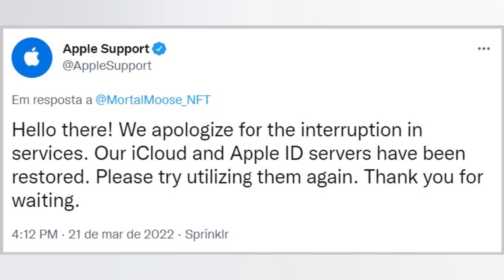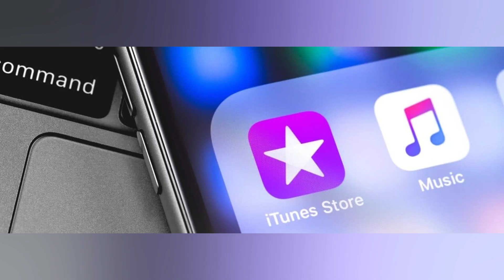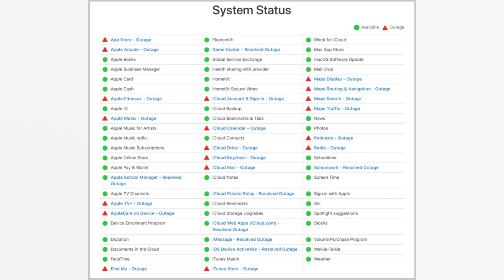APPLE APRESENTA INSTABILIDADE EM SEUS SERVIÇOS NA ÚLTIMA SEGUNDA FEIRA (21)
A Apple apresentou diversas falhas e instabilidades em seu sistema na última segunda feira; o problema afetou vários aplicativos da marca e prejudicou seus usuários. A Apple é uma empresa multinacional norte americana fundada em 1976 que projeta e comercializa produtos eletrônicos de consumo. software de computador e computadores pessoais. Na noite desta segunda feira (21). os serviços da apple sofreram um apagão e apresentaram 21 falhas em seu sistema causando instabilidade na Apple Music. ICloud. Apple TV e Apple Store. segundo Reuters enquanto a apple investigava o problema. os serviços poderiam ficar lentos ou indisponíveis. As reclamações começaram a aumentar pouco depois de 12h do horário de Nova York. 13h no horário de Brasília. os usuários também sinalizaram problemas nas funções 'encontrar meu iPhone'. Apple Store. mapas e suporte. O Downdetector rastreia interrupções reunindo relatórios de status de várias fontes. incluindo erros enviados por usuários. Mais de 4 mil usuários relataram problema ao acessar o Apple Music e quase o mesmo número de pessoas relataram também instabilidade no icloud. até o fim do dia 21 a apple não comentou sobre a queda. Além de ser uma das empresas mais famosas e valorizadas do mundo. não é a primeira vez que a apple passa por problemas grandes como este. Em outubro de 2019. os usuários da marca também tiveram dificuldades para acesso a serviços como o Apple Music. porém como estava próximo do lançamento do IOS 13.2 os usuários acreditaram que os problemas fossem por conta dessa transição de sistema. segundo a apple essa instabilidade foi resolvida em três horas. Apesar do foco ter sido na Apple. a empresa norte americana não foi a única a enfrentar problemas de instabilidade nesta segunda feira. De acordo com a Downdetector. outros gigantes da tecnologia passaram por algo parecido. serviços da web da Amazon. Google e operadoras de telefonia móvel. identificaram reclamações de clientes na mesma epóca. Foto destaque: Empresa Apple. Reprodução/Canal Tech.